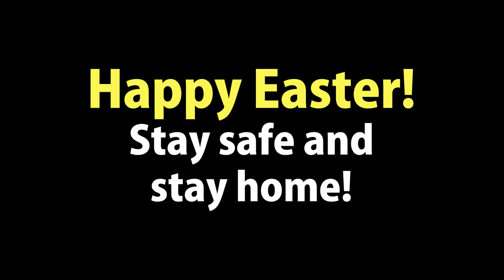Reinhardt Ruins Yet Another Dreamland Easter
He a little confused but he's got the spirit

Been WAY too long since my last non-serious animation, so I whipped up this one (over 2 days in AE) in the spirit of making silly Easter animations. Enjoy??